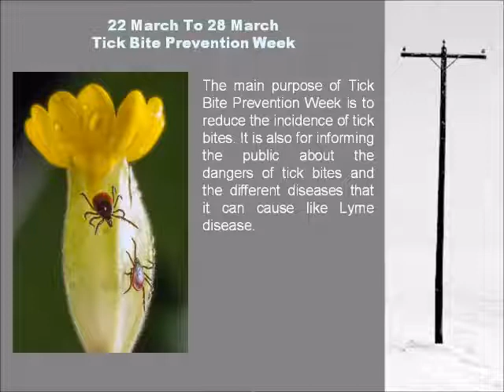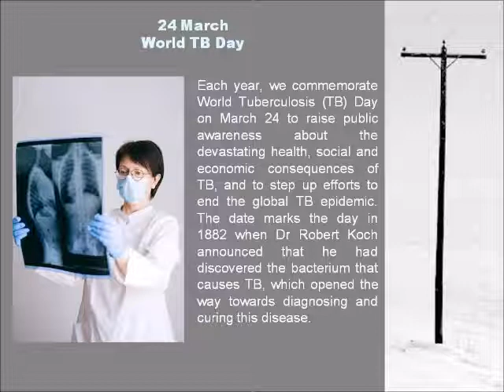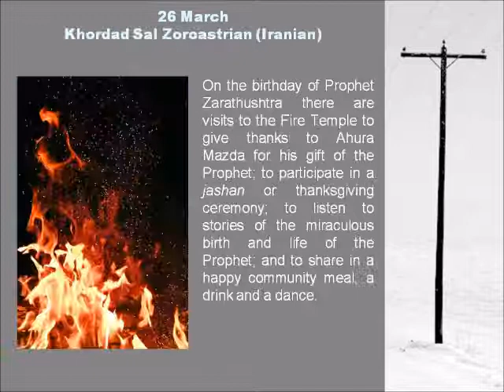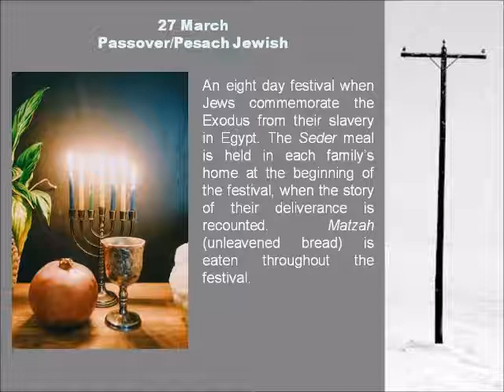Equality & Diversity - Week commencing 22 March 2021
A lot happening this week again, lots of festival, lots of awareness's and lots of celebrations.  Enjoy the video to find out everything that is going in the Equality and Diversity Calendar - all in one place.